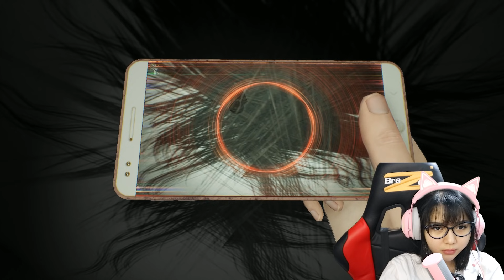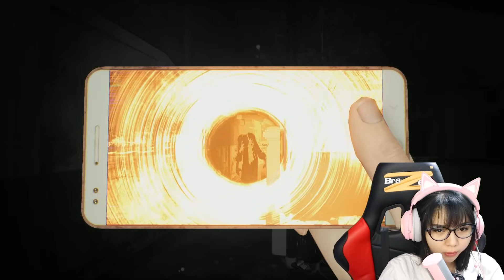MELAWAN HANTU KEMBARAN LINDA.. SEREM BANGET !! - DREADOUT 2 INDONESIA - PART 4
Hai, hai, hai! Balik lagi di channel Sarah Viloid!

kali ini aku mau main game yang masih hot.. Yaitu Dreadout 2. Penasaran gak? Langsung skuy guysss, tonton sampe abis!!!